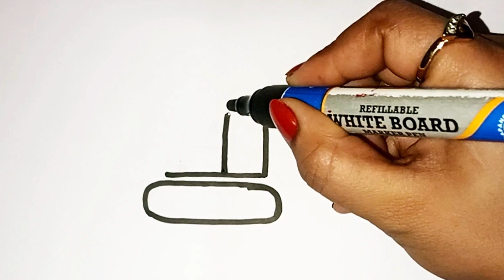Let's draw a JCB car for kids | How to draw a JCB car step by step | Drawing,colouring&painting JCB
Queries🎨 Solved In This Video:

JCB car drawing

JCB car Drawing Videos

step by step JCB car

Simple JCB car

JCB car ka drawing

Really easy to draw a JCB car for beginners

JCB car drawing

How to draw a JCB car for beginners

Simple and easy JCB car drawing

JCB car drawing for beginners

In This video we will learn How to draw a cute JCB car. Drawing easy step by step for beginners. Easy JCB car drawing online video tutorial for kids.

About This Channel "       @monalisarkar8372    ": YouTube/ drawings presents Monalisa's art & craft  / How to Draw ,drawing tutorial channel. We upload How to draw step by step easy drawing videos. All types of Art and Drawing videos for kids are available here.
In this Video, We will show You How to Draw a Cute JCB car Step by Step with Easy Drawing Tutorial Step by Step for All Ages.

Help children to learn and practice JCB car drawing and  colouring ...🥰

Hope you enjoy this JCB car Drawing Tutorial Video and We will very grateful and very proud if this video can help you to improve Your Drawing skills,